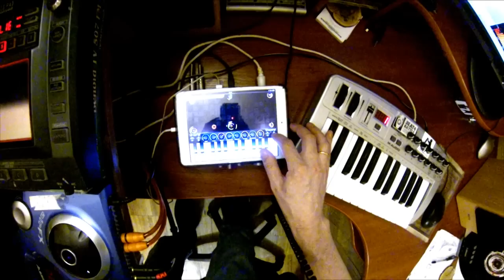Electrofood Ch - Digital Pray (Live)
using:
  Korg ESX-1 Electribe, Korg EMX-1 Electribe, NI Traktor Z2, Vestax PDX-2000mk2, Alesis Air FX, Launchkey + iPad mini, PreSonus AudioBox iTwo audio interface for iPad, M-Audio oZone midi keys, KORG Kaoss pad3